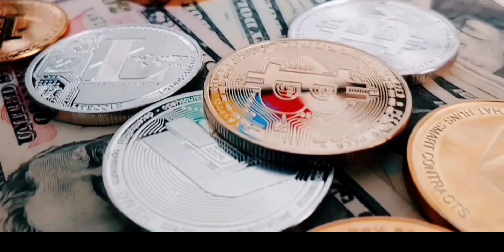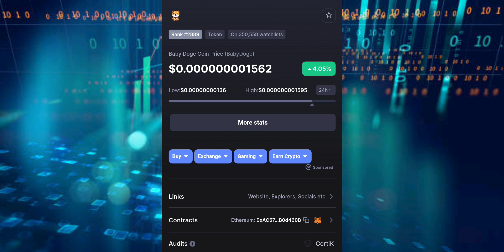BabyDoge VENDES o HOLD? Que estas haciendo Ahora con tus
2022 Victor Caraveo | Caraveomedia Studios